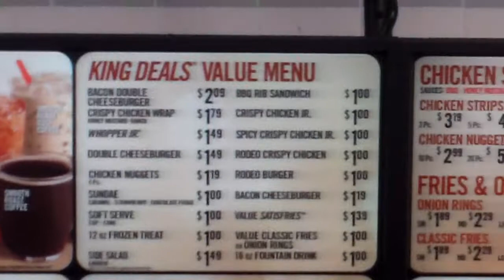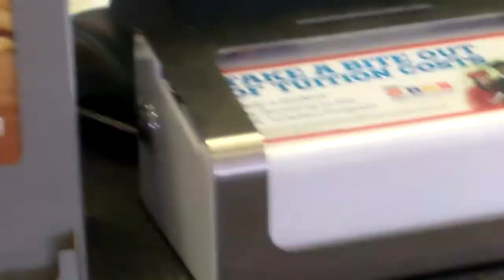Halfway There: At the Burger King